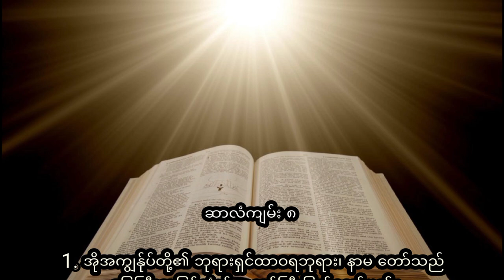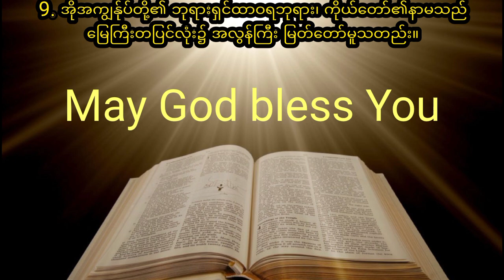ဆာလံကျမ်း အခန်းကြီး ၈